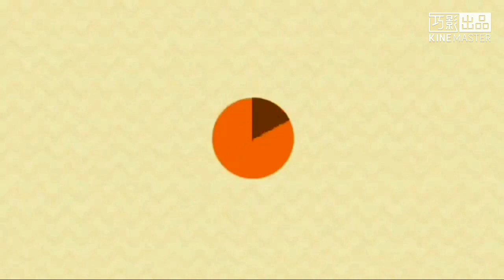【陳柏勳】300訂閱瞬間 ft. @wingloklau9042 【720p】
直播指令
點歌: !sr
!dc
!fivemrp
!lspdfr
!pubg
!歐卡
!極速領域
!讚
!台規
!影片
!直播到幾點

✔️台灣台北人(✔️Taiwan Taipei people)
❌中國人(❌China people)

關注:
我的頻道:@chenboxunyt
陳柏勳YouTube頻道
IG搜尋:@chenboxun_youtube_channel

直播規則(請各位觀眾遵守直播規則，謝謝!)
1.請勿辱罵台主、台主朋友、跟台觀眾)
2.請勿罵髒話(除台主、台主朋友)
3.嚴禁🚫聖結石、宗教、18禁🔞的話題
4.請勿嗆台主、台主朋友、跟台觀眾
5.本台非技術台，如有三寶狀態，敬請見諒
6.點歌請點無版權音樂(點歌指令：!sr 歌名/網址)
7.請勿刷頻:
*刷頻者300秒
*再刷頻者永Ban(丟冷凍庫)
8.違反本台規定
*初犯者:台主口頭警告加禁止你300秒留言
*次犯者:台主會請管理員直接Ban(丟冷凍庫)
9.點歌被發現歌是有版權，處理方式，如下：
請本台管理員注意，觀眾更要注意，謝謝！

想找我聊天，請到以下Discord網址，可以找到！

訂閱不用錢
打開二次鈴鐺🔔才會接收到我每一支影片或直播的訊息
分享給你/妳的親朋好友觀看
留(言)下你/妳想問我的問題
用payment綠界科技超商代碼斗內我

片師:小遙實況台

錄影&直播器材、軟體程式
手機錄影、直播軟體:DU Recorder
電腦直播軟體:OBS、Streamlsbs
手機剪輯程式:威力導演搭售版
念留言的Google姐:speechchat